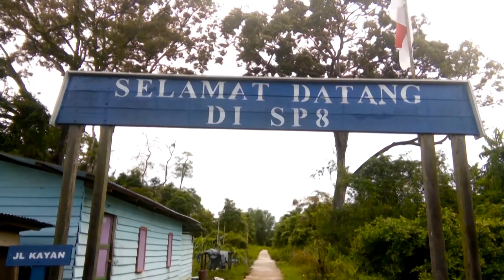KONDISI TRANSMIGRAN KALTARA, KALIMANTAN BERTAHAN HIDUP DI TENGAH LAHAN GAMBUT. TANAMAN SUSAH TUMBUH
Senang sekali dapat berkesempatan mengunjungi salah satu daerah transmigrasi di Kabupaten Bulungan, Kalimantan Utara. Bersama salah satu penduduk asli di daerah tersebut, kami bertemu dengan masyarakat yang sebagian besar sebagai petani. Walaupun kondisi tanah kurang menguntungkan untuk pertanian, mereka selalu berupaya mencari cara alternatif agar dapat menyambung hidup dari hasil pertanian mereka.
Berbagai mancam tanaman palawija, dan tanaman buah mereka kembangkan sehingga menjadikan area transmigrasi ini sebagai salah satu penghasil buah, sayuran dan palawija yang besar di Kabupaten Bulungan. Seperti apa cerita saya menelusuri daerah ini?

Simak terus, hanya di Asian Survivor!

Hi! I’m Revival "Asian Survivor" Rival. On my channel, you will find my outdoor activities. I love farming and sharing my experiences with you.

Upload everyday!